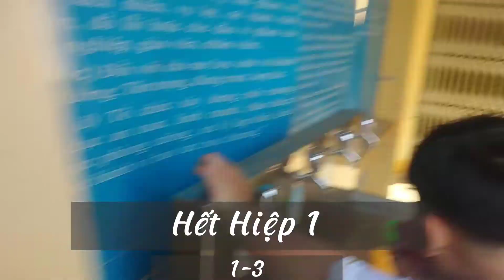3 Anh Em Siêu Nhân/ Đá bóng Sao Những Ngày Thi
Chúc Mọi Người Buổi Tối Vui Vẻ Nhớ Like , 1 Share , 1 Đăng Kí Kênh Tạo Thêm động lực cho team do team mik bận ôn thi nên ra video hơi trễ xin lỗi mọi người rất nhìu